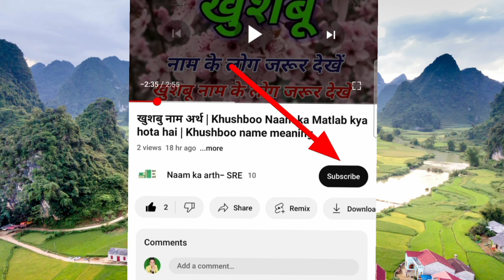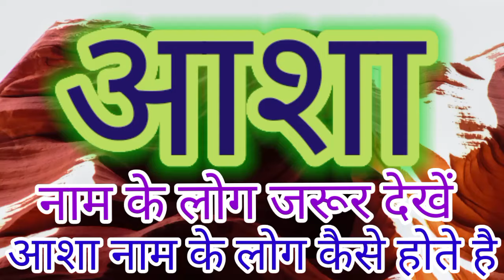आशा नाम का मतलब | Asha naam ka matlab kya hota hai | Asha naam ki rashi kya hai | Asha name meaning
आशा नाम का मतलब इच्छा, विश, आशा होता है। अपने बच्‍चे को आशा नाम देने से पहले उसका अर्थ जान लेंगे तो इस से आपके शिशु का जीवन संवर सकता है।

Asha naam ka matlab
asha naam ke mayne
asha naam ki rashi
asha name meaning